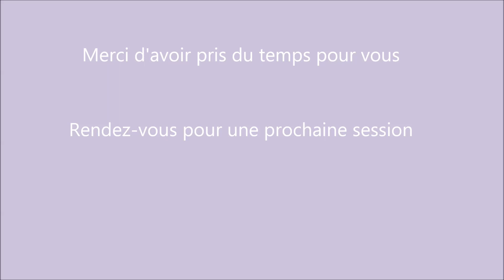Sandrine session Pilates niveau 1 23 03 20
36 minutes pour vous faire du bien avec cette session de pilates accessible au débutant.
En tenue, tapis de sol et go !

D'autres sessions ??? Yesss☺

Sandrine YVARS
Éducatrice sportive diplômée
Gym douce - Pilates - Fitness - Cardio training - Stretching
Coaching Nutritionnel bilan offert